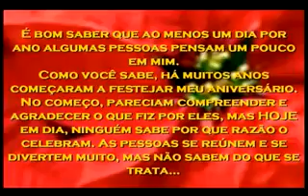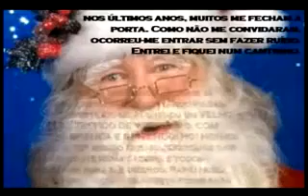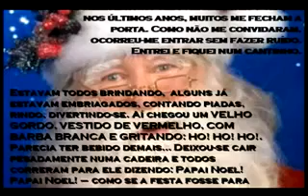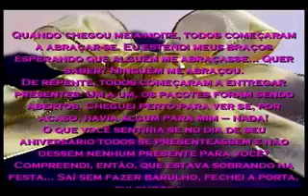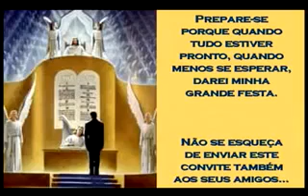Neste Natal deixa JESUS CRISTO morar em sua Casa...